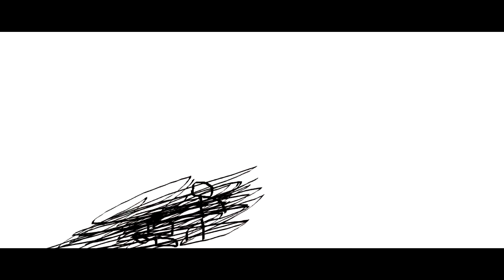THE EPICNESS OF Funny Voice Tops + Funny Angry Destroy Voice Tops + Funny Destroy Voice Tops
Funny Voice Tops + (Funny Destroy Voice Tops + Funny Angry Destroy Voice Tops (Swap))